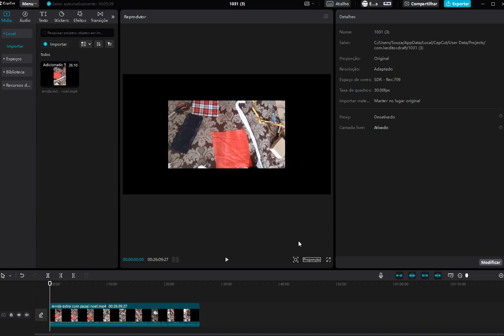Como girar um vídeo no capcut